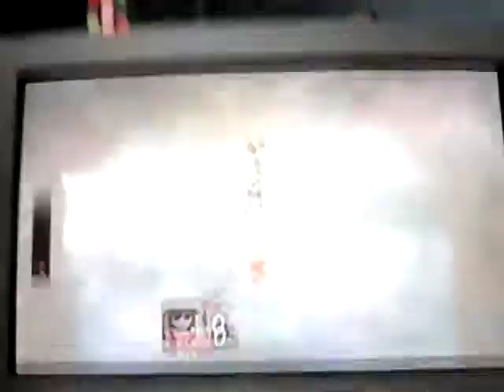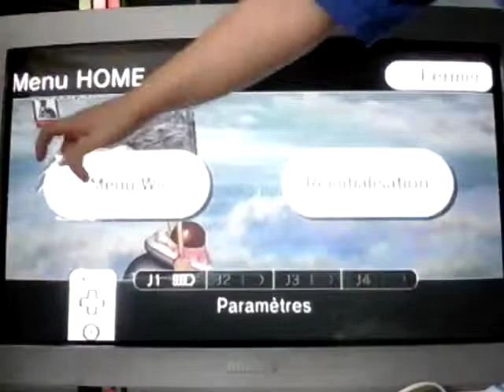Spécial attaque de super smash bros brawl